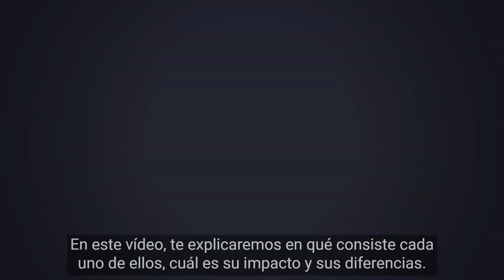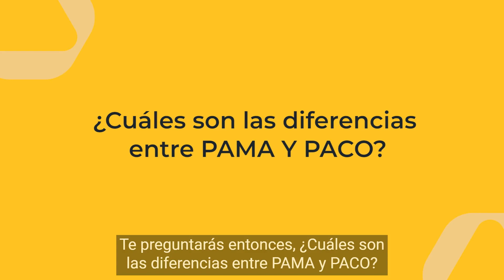PAMA y PACO: ¿Cuáles son sus diferencias?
¿Has escuchado hablar del PAMA y el PACO? ¿Cómo pueden relacionarse con tu operación y cuales son sus diferencias?

En la entrada y salida de las mercancías a México es responsabilidad de las autoridades aduaneras vigilar que su ingreso sea apegado a la ley. Los importadores están obligados a cumplir con todos los requerimientos legales, de lo contrario pueden ser sancionados

En este video te explicaremos en qué consiste cada uno de ellos, cuál es su impacto y sus diferencias.